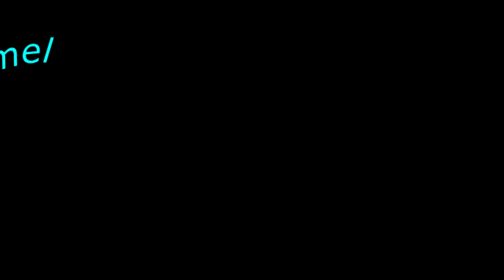kiribaku edit again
best ship ever.
ac: killer queen
song: can we kiss forever(c)kina
app: svp 12.0
time: 1 week??